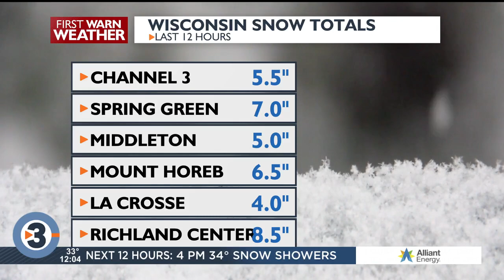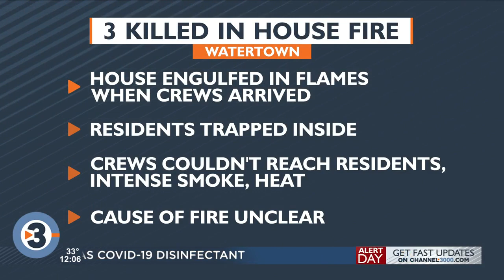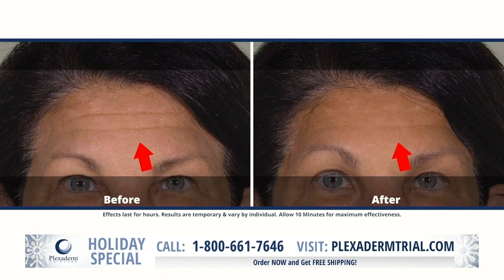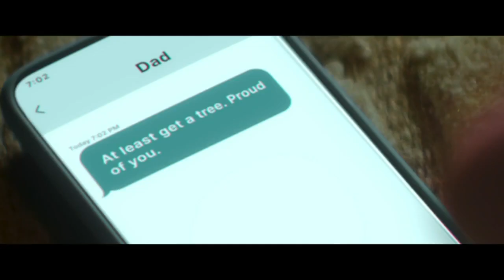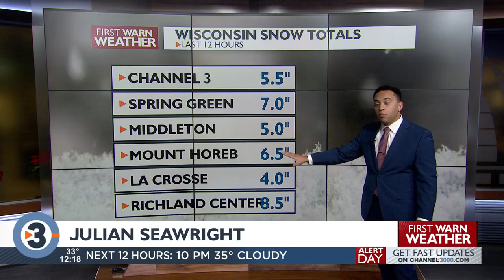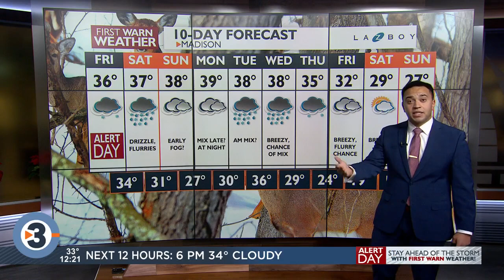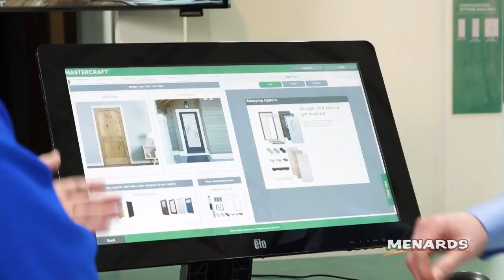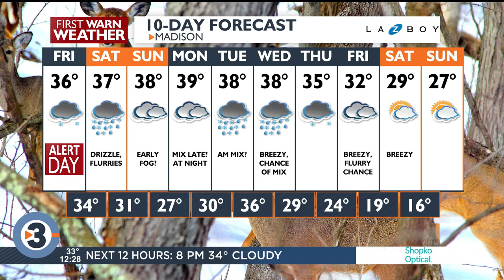News 3 Now at Noon: December 9, 2022